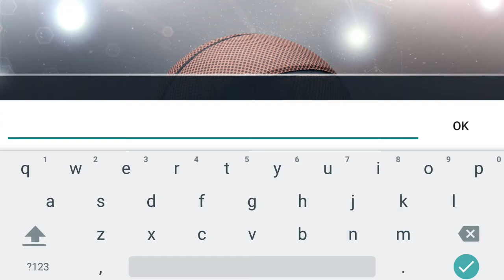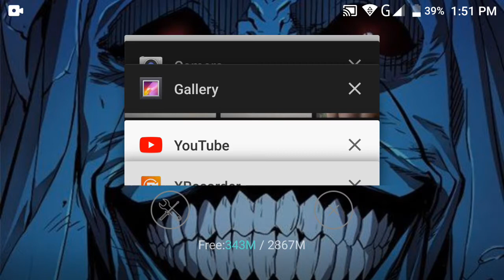i tried becoming a coach: MY BASKETBALL TEAM MNAGER!!